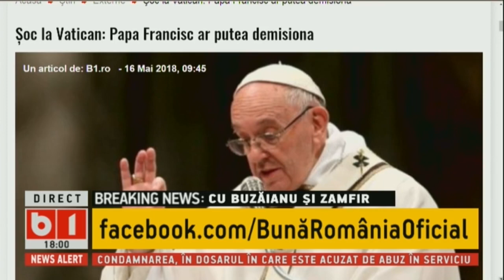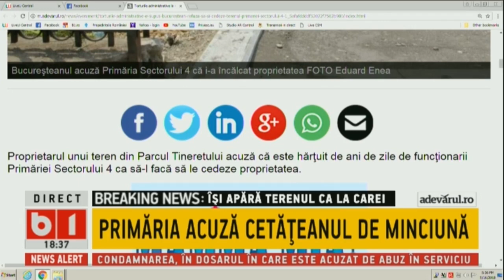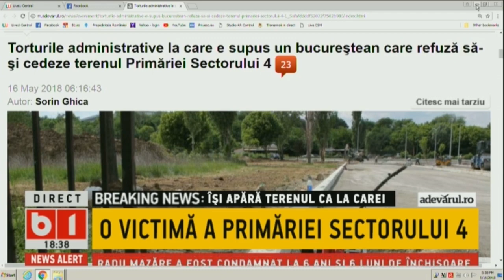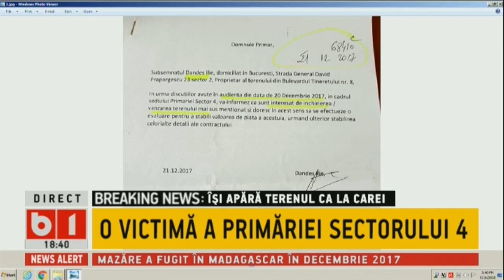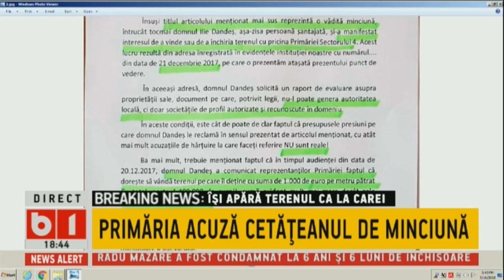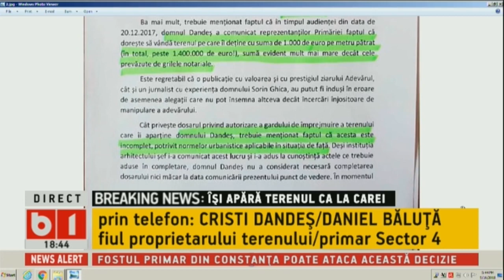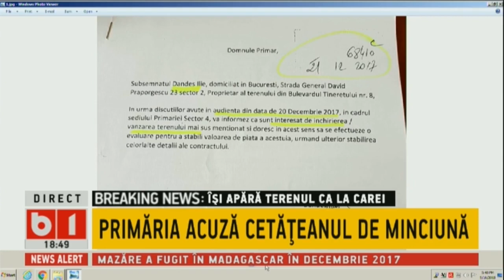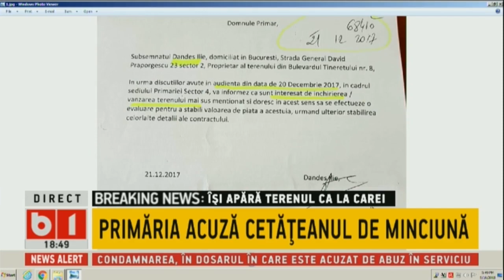Buna, Romania! Dragnea, Dancila si alte greseli gramaticale. 16 mai 2018. P1/2